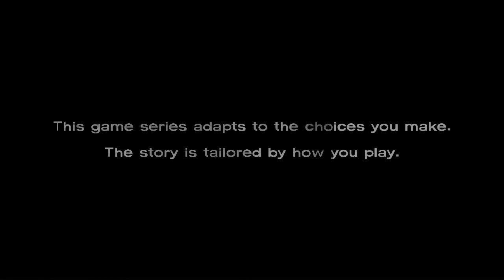★ The Walking Dead Game - Shotgun Revenge - Episode 1, Part 1 (w/ KestalKayden)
The Walking Dead Game is a story-driven zombie survival game that is based around the concepts of the Walking Dead TV Show. The Walking Dead Game is the creation of Telltale games and they place you into the shoes of a character named Lee Everett who is being transported to prison for the murder of someone who his wife was sleeping with.

This is Walking Dead Game, Episode 1, Part 1, by KestalKayden.

Despite his poor judgement with what happened with his wife and her secret lover, Lee Everett is the protagonist of this zombie-filled story. Throughout the struggles and character developments, you quickly become the character that everyone turns to in the Walking Dead Game.

Each decision that you make in this game will affect how each of the characters react to you and the Walking Dead Game is split up into 5 "chapters" or "Episodes", as they call them. Telltale really pits you against other players and often sticks you inbetween arguments, forcing you to choose a side which can impact how others treat you later on.

Feel free to tweet @KestalKayden to ask me questions. I love your questions! Don't forget to take a look at the following links as I post all the updates there as well.

The Walking Dead Game is full of fun and the re-playability is just great. Throughout the game, you are forced to choose a shade of gray, as compared to being able to choose the most positive outcome; Telltale games really attempts to tug at your heart strings and force you to make decisions that even the most trained would only dare to cringe at.

Some of the decisions you make in this game will force you to not only cringe, but make your heart race and pound as you come up with ways to make the decisions count. Each answer you give has the ability to change how certain characters react to you and the final judgement will determine who comes with you at the end.

If you like what you saw in this episode but did not see the game from the beginning, I suggest you take a look at

This game is an amazing story-driven zombie apocalypse game that is cut up into 5 parts. At the end of each part you'll see a progress report which compares how you did with other players who finished those episodes. This provides you with an interesting and unique way to discover what others decided during vital conversations and actions points so you could see how you compare, and see what you could do differently during your next playthrough.

The Walking Dead Game is a great example of a point and click adventure that is story driven, but allows for more freedom than most of those games (like something related to Myst, or Riven). This pits you in the seat of a character that is not shown in the TV shows and brings you along his adventure, and perhaps inevitable doom. Within the first few scenes, he is accompanied by a young girl named Clementine and throughout the course of the game, it is your duty to protect her from both Zombies, and from other people.